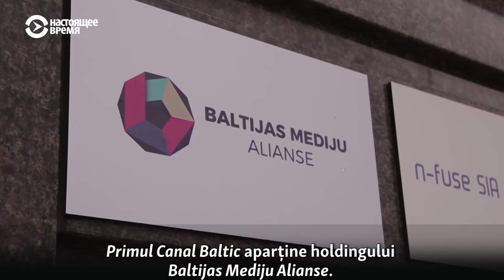Letonia nu mai vrea să plătească pentru propaganda rusă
Președintele Letoniei, Egils Levits, cere modificarea legislației, așa încât emisia TV în limba rusă să nu depășească 20%. Măsura ar avea menirea să limiteze propaganda rusă, dar experții sunt sceptici. În Letonia, vorbitorii de limbă rusă constituie un sfert din populația țării.